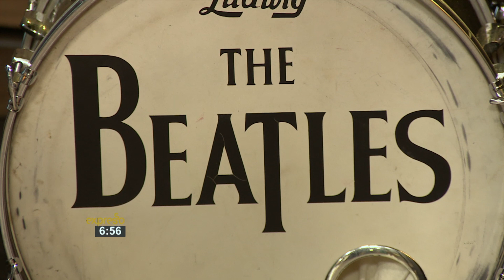Beatlemania On Tour Performs “I Want to Hold Your Hand”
Cape Town: Are you ready to be entertained with some of the biggest and most nostalgic rock ‘n roll memories of the modern era? Bringing to life on stage the major musical hits that made The Beatles one of the most successful and influential rock groups of all time, international hit tribute and stage show Beatlemania On Tour is set to take over The Mother City later this year for a stint at the Artscape Theatre. Starting on Wednesday 31 October for a two-week run, Beatlemania On Tour brings a full cast of three Australian singers and one Scottish vocalist for the shows' first performing run in Cape Town. The successful international stage show runs at the Artscape Opera House at the Artscape Theatre until Sunday 11 November 2018.